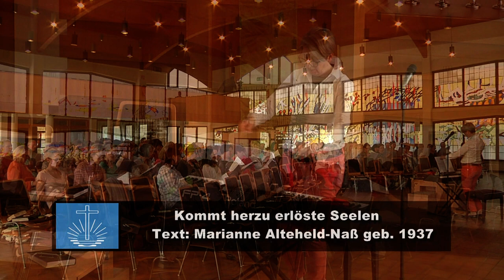Chorprobe 2018 Trier Pallien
Livemitschnitte von der Chorprobe am 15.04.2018 in der Neuapostolischen Kirche Trier Pallien